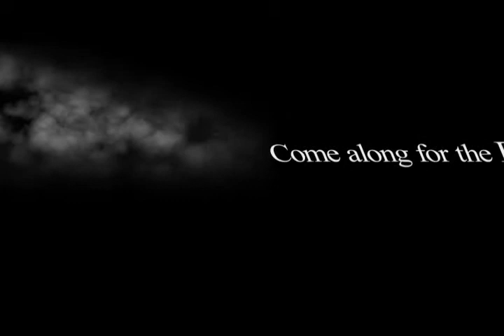Soup Films Photography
Looking for fun, energetic, professional photography for your wedding?  Consider Jeff Campbell, owner of Soup Films Photography.